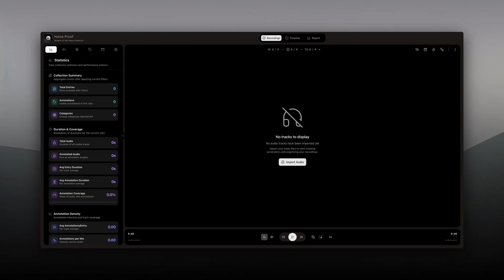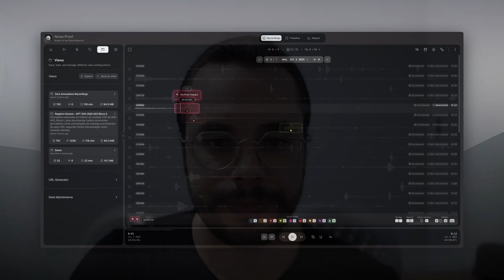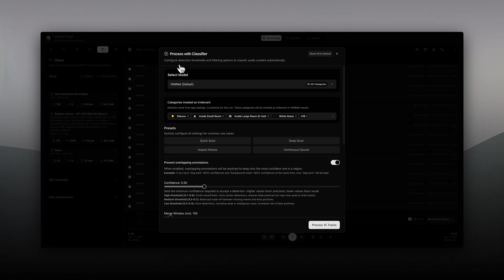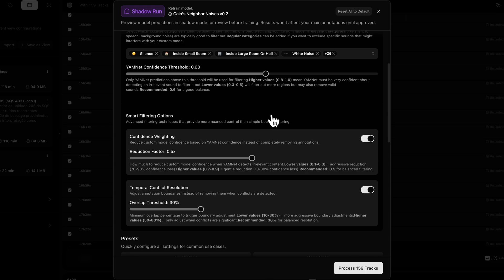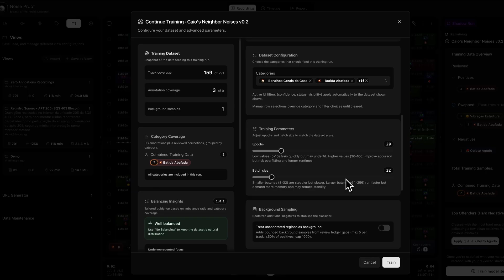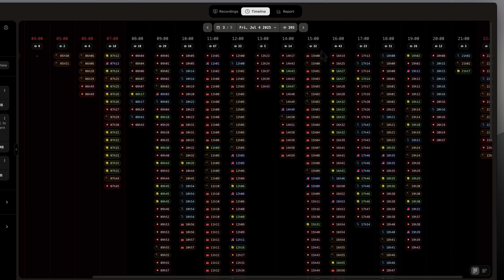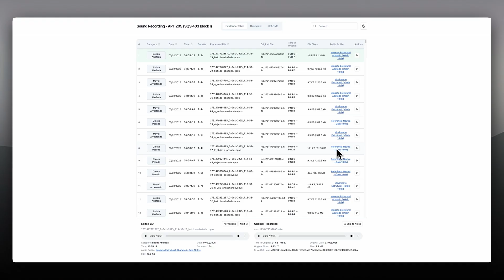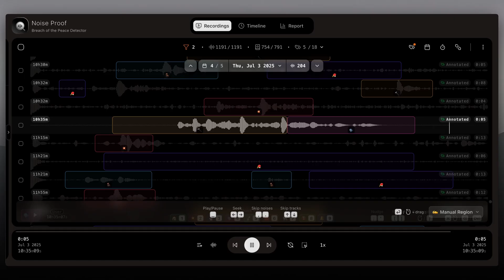How I Solved My Neighbor Noise Problem by Building My Own ML App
Also, this project is still under development, so there are quirks and bugs. There is no cloud integration; everything runs locally in the user’s browser with a local database. This approach is intentional for a few reasons:
1. It avoids unnecessary architectural complexity while the project is still in a POC/MVP phase.
2. Modern devices are fully capable of handling the audio processing and classification workload.
3. It sidesteps legal concerns. Storing users’ home audio in the cloud raises sensitive data issues, and running everything locally allows me to validate the product without dealing with compliance requirements yet.

Last but not least, publishing a view does not automatically make the link public. To share the evidence with my neighbors, I had to manually host the exported files myself so the link would be accessible online.

Timestamps:
(00:00) Who am I
(00:17) The problem and motivation
(00:32) First solution attempt
(01:12) Import and look for neighbor noises on waveforms
(01:32) Annotate noises and autoplay them
(01:53) Overwhelming work
(02:16) Leveraging Machine Learning
(03:10) Training a custom model
(03:44) Validating results and retrain
(04:57) Repeat training loop
(05:19) Feature: Robust filtering
(05:32) Feature: Search for similar noises
(05:46) Feature: Waveform styles
(06:02) Feature: Publishing saved views
(06:16) Feature: Timeline visualization
(06:27) Feature: Analytics report
(06:38) Feature: Audio post processing
(06:58) Feature: Evidence package zip export
(07:39) What's next
(09:52) Did it work?
(10:38) Outro